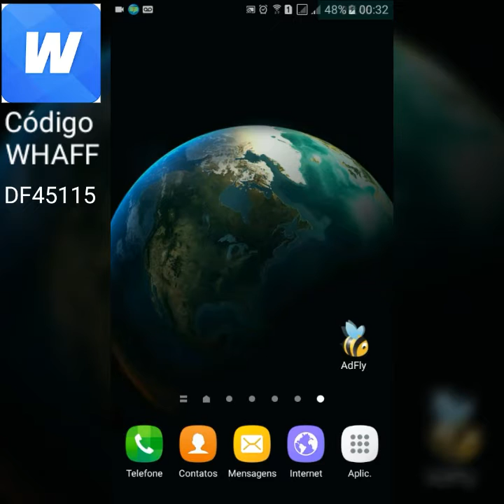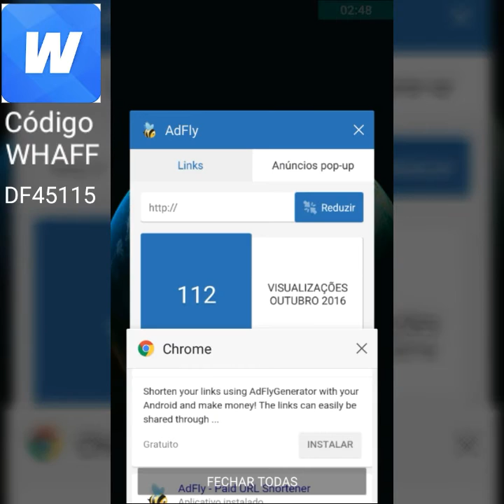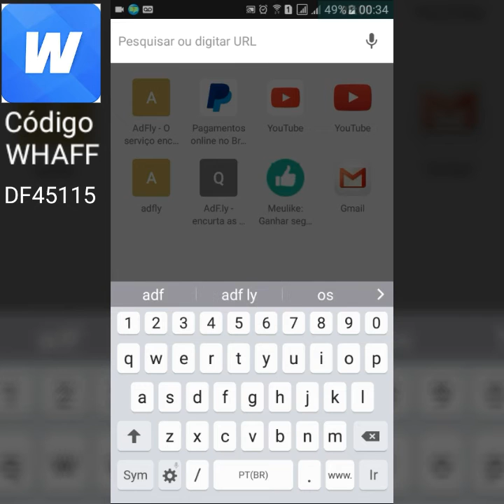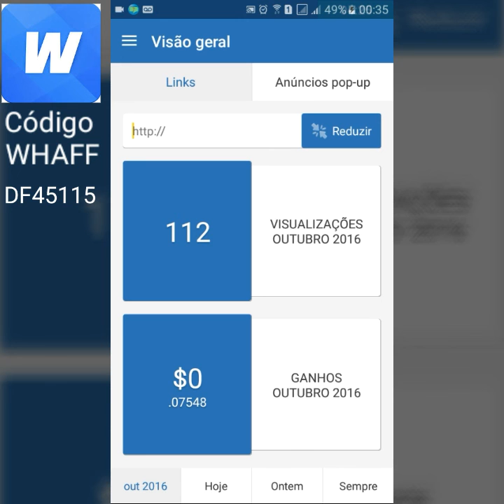Ganhe dinheiro em Modo Automático 04/10/2016 via Pay Pal literalmente sem fazer quase nada $$$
Vídeo mostrando como usar o Adf Ly
como encurtar links de páginas e de vídeos
Acesse o link abaixo para se cadastrar
com um e-mail ou com seu Facebook
de pois de criar uma conta vc baixa o App
Ao acessar o link espere 5 segundos e clique em fechar propaganda e faça o Download do App Adf Ly